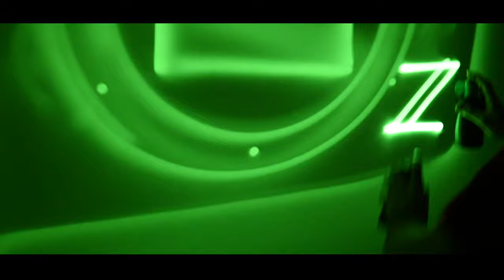Light Art NIKON by Lukero (Dowis.cz)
One of the best Light painters from studio Dowis.cz created performance about history of NIKON. The video was recorded on NIKON :)